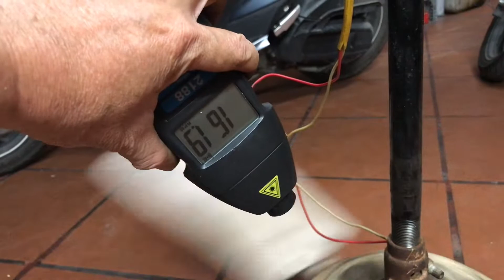Check the speed of the Marelli 24/3 ceiling fan with blade (6)